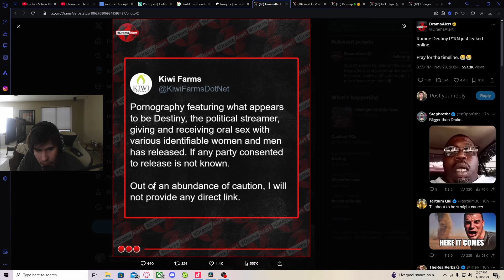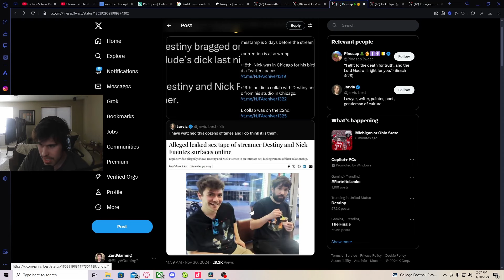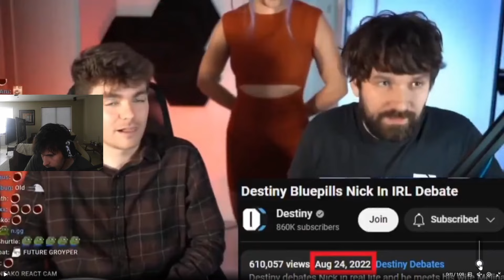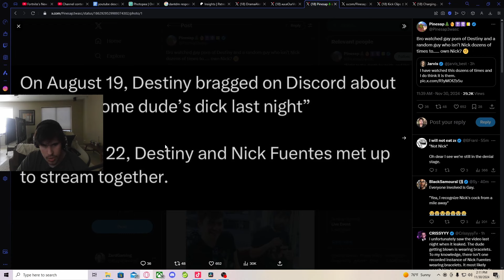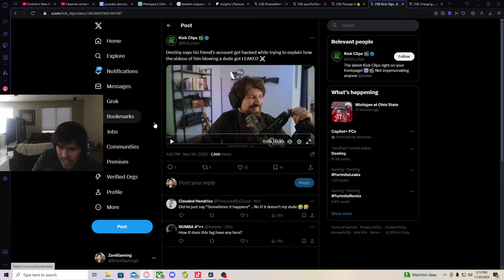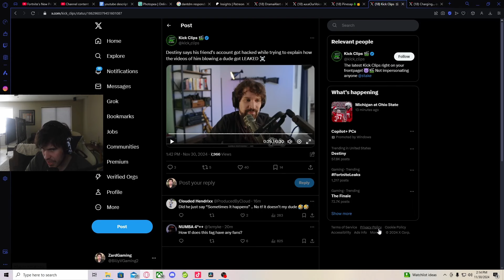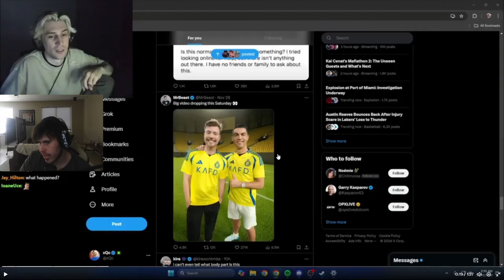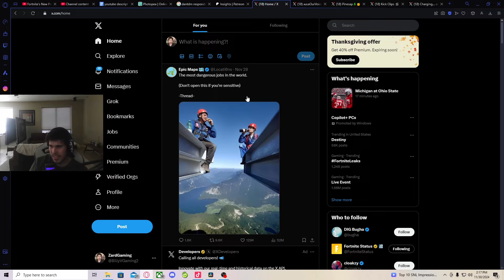Destiny is A FREAK and Nick Fuentes Gay?!